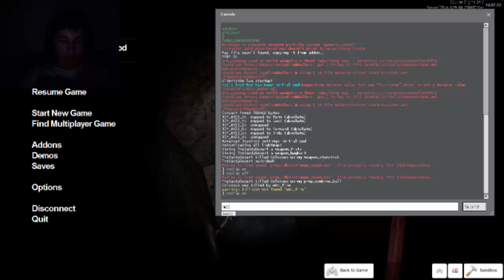Gmod Horror W/Sandy #1... WILLY WONKA!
Yo how's it going everyone? So in this video me and TheSandyDesert play some horror on gmod, and we got a few good moments in it as well :) I hope you guys enjoyed this video :D Be sure to check out her channel! And goodbye everyone!